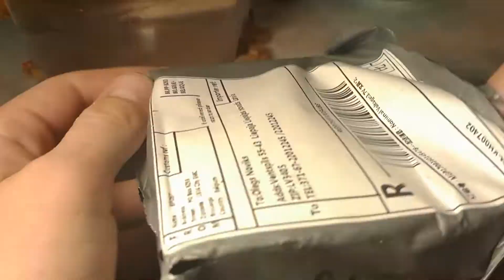GTF 18650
Got only 10 units,  but buy 12 unit lot!